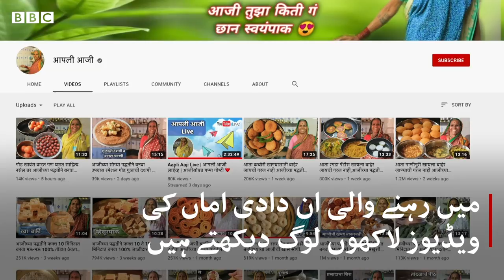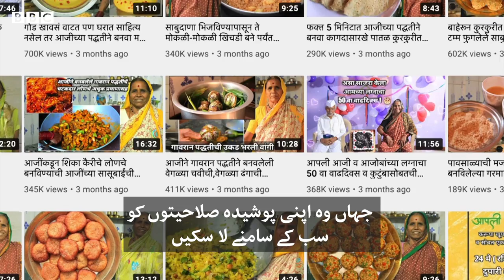Aapli Aaji: Granny Youtuber with 6 lakh subscribers - BBC URDU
’آپلی آجی‘ یعنی آپ کی دادی، اور یہ نام ہے ایک یو ٹیوب چینل کا  جسے دادی پوتا مل کے چلا رہے ہیں۔ یو ٹیوب پر کھانا پکانا سکھانے والی دادی اماں کے چینل کو لوگ لاکھوں کی تعداد میں دیکھتے ہیں۔ آپلی آجی سے ملیے محمد ابراہیم کی اس ویڈیو میں۔